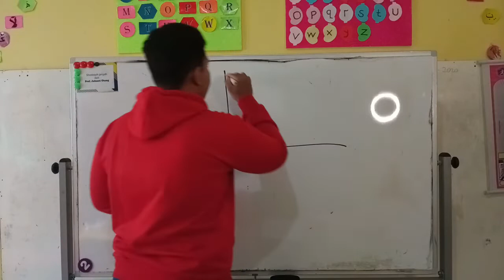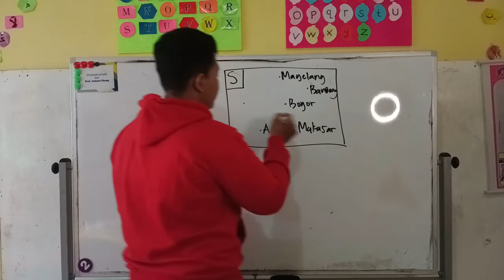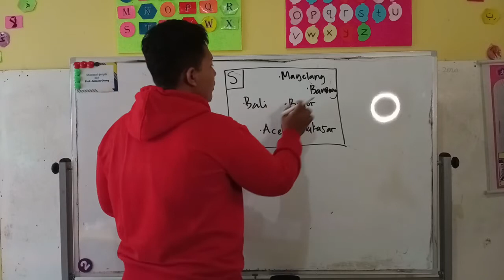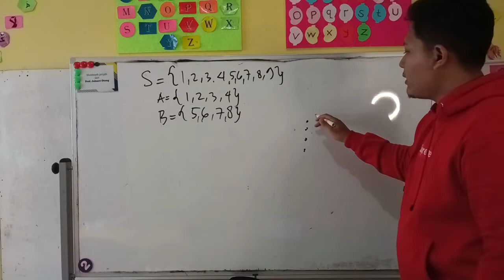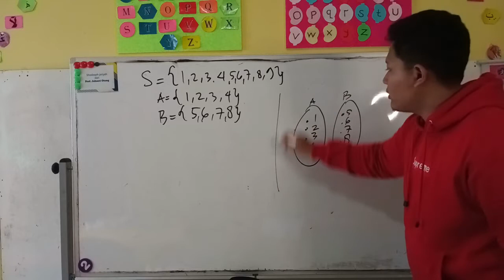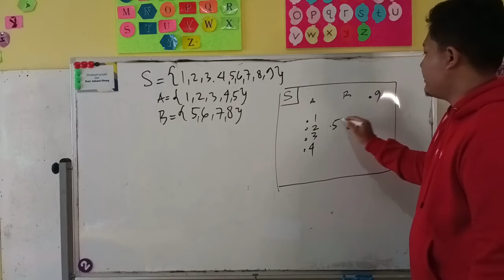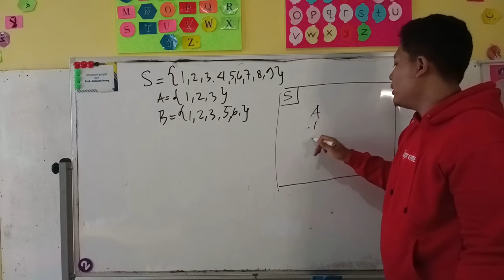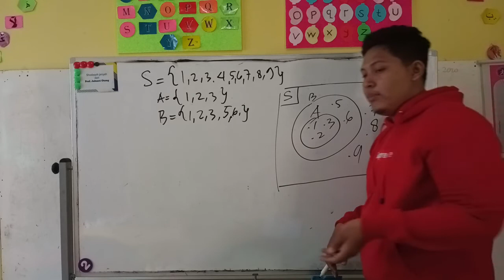Cara Menggambar Diagram Venn | Belajar Bareng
Halo kali ini kita belajar bareng tentang, cara menggambar diagram venn. Diagram venn, bertujuan untuk mengilustrasikan suatu himpunan atau lebih. Pada video diatas dijelaskan tentang langkah-langkahnya dan ciri diagram venn. Disertai dengan contoh soal.

Let's learm! Enjoy the video...